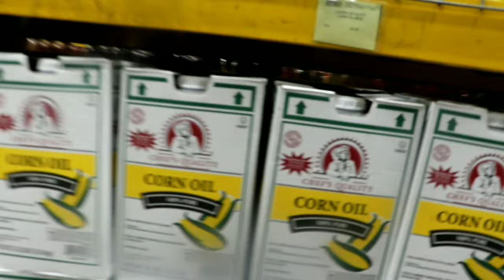Motherhood is not for the faint-hearted | vlog